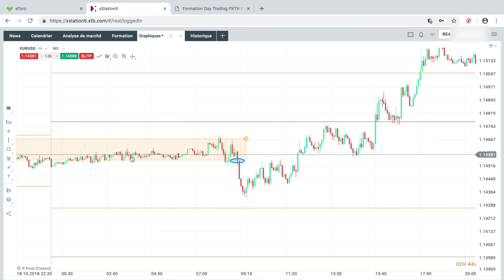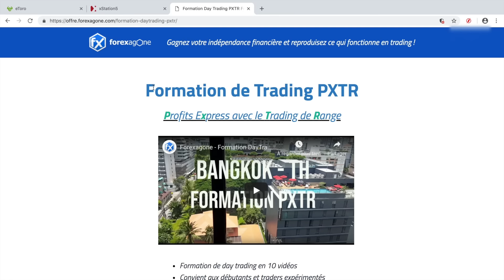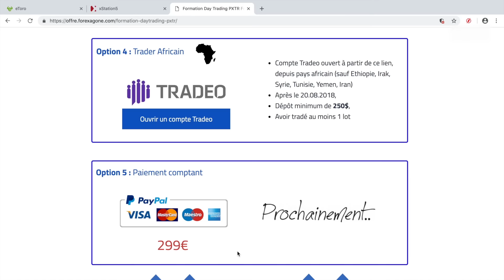Comment j'ai gagné 7000€ en tradant le Forex le matin en Australie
La stratégie de day trading PXTR me permet jour après jour de tirer profit de la bourse et d'libre indépendant financièrement et géographiquement,
↓ POUR RECEVOIR LA FORMATION A LA STRATEGIE PXTR ↓

😬 QUI SUIS-JE ?

trading forex
trading
trader forex
trader
stratégie forex
formation forex
broker forex
bourse
liberté financière
stratégie scalping
stratégie day trading
signaux forex
apprendre forex
signaux forex
signaux trading